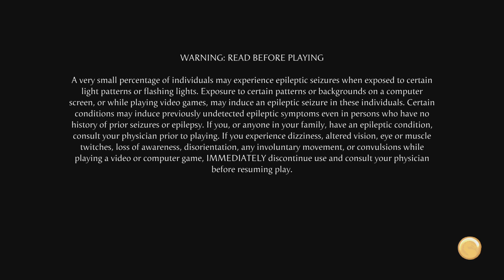Mortal Kombat 1_20241026224548